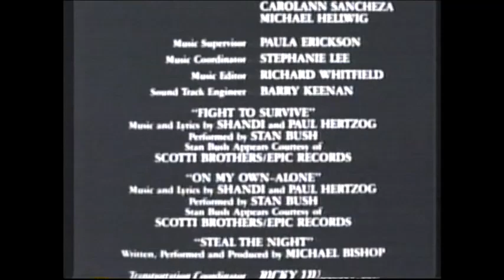Bloodsport (1988) End Credits (TNT 2005)